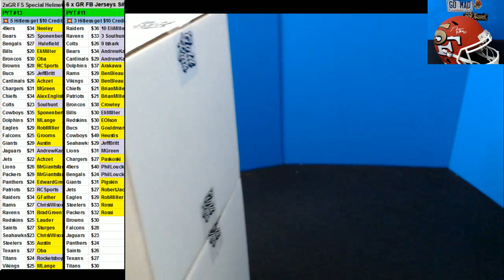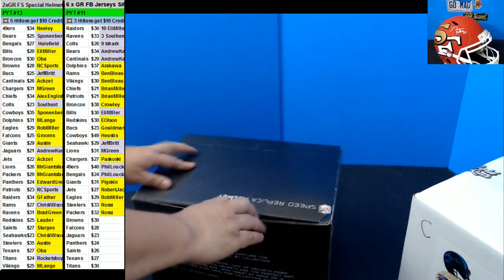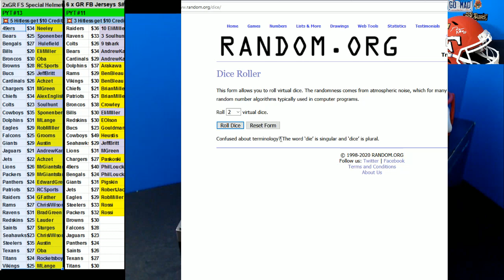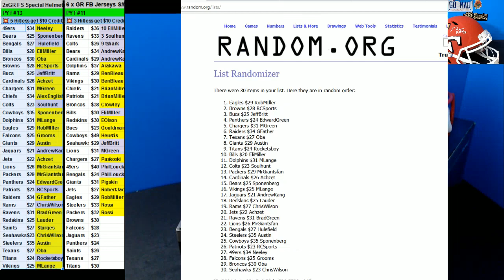07 28 2020 PYT #13 2 x 2020 Gold Rush Full Size Specialty Helmets